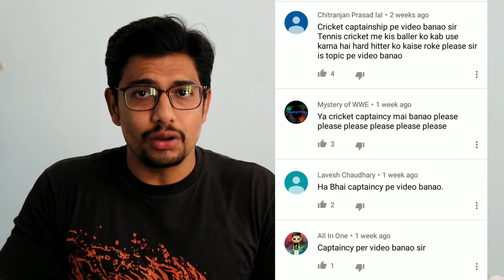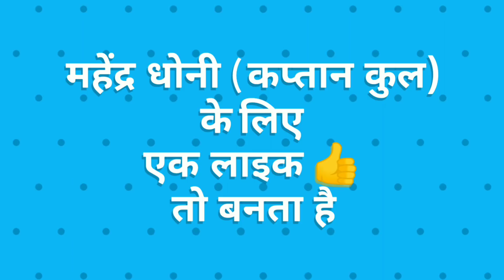क्रिकेट में कप्तानी कैसे करें? - 4 Tips To become good captain in cricket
How to become good captain in tennis ball?